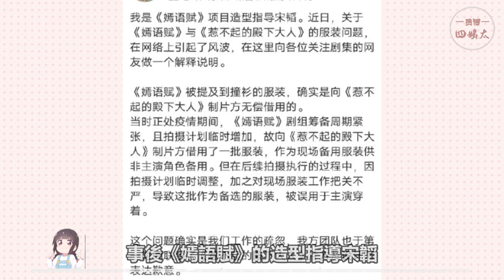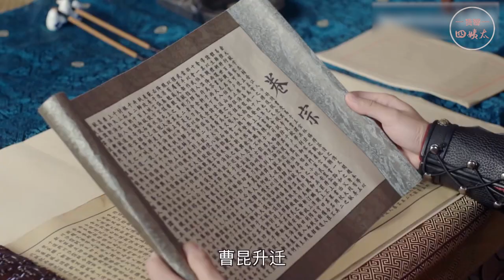不同男星穿同一件戲服，差距好大！有人難分高下，有人當場被秒殺！保劍鋒，王凱，阮經天，楊洋，肖戰，唐曉天，徐正溪，任嘉倫，韓明熙，張晚意，楊澤，范世錡，張彬彬，鄭國霖，吳奇隆，釋小龍，蔡少芬